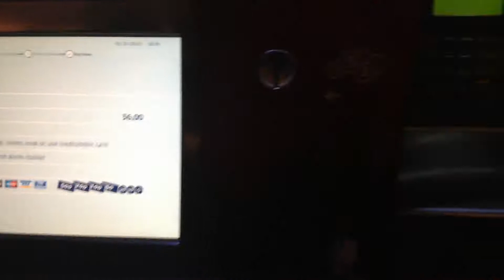Покупка билета в Копенгагене на ЖД вокзале в аэропорт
Как купить билет на ЖД вокзале в Копенгагене, чтобы уехать в аэропорт с этого вокзала. Октябрь 2015 года. Билет действителен в течение где-то часа с половиной.